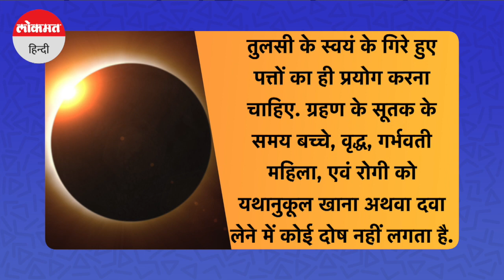Surya Grahan 2022: साल का आखिरी सूर्य ग्रहण आज | Solar Eclipse In India | Surya Grahan India Time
जब भी कोई ग्रहण लगता है उसके पहले सूतक काल आरंभ हो जाता है। सूर्यग्रहण होने पर 12 घंटे पहले और चंद्र ग्रहण लगने पर 5 घंटे पहले सूतक काल शुरू हो जाता है। सूतक काल को अशुभ माना गया है इसलिए सूतक लगने पर पूजा-पाठ,धार्मिक अनुष्ठान और शुभ काम नहीं किए जाते हैं। मंदिर के पट बंद दो जाते हैं। ग्रहण के दौरान मंत्रों का जाप और ग्रहण के बाद गंगाजल से स्नान और दान किया जाता है। ग्रहण की समाप्ति होने पर पूरे घर में गंगाजल से छिड़काव किया जाता है। सूतक काल से सूर्य ग्रहण काल के दौरान तक गर्भवती महिलाएं किसी भी तरह की नुकीली चीज, जैसे चाकू, कैंची का इस्तेमाल न करें. इसके साथ ही किसी भी तरह की सिलाइ कढाई न करें। ग्रहण काल में भोजन अशुद्ध हो जाता है। इस कारण ग्रहण के समय भोजन नहीं करना चाहिए ऐसा करने से आप अनेक प्रकार के रोगों से ग्रसित हो सकते है। ग्रहण के सूतक के समय बच्चे, वृद्ध, गर्भवती महिला, एवं रोगी को यथानुकूल खाना अथवा दवा लेने में कोई दोष नहीं लगता है।